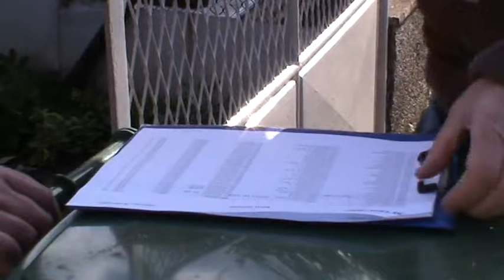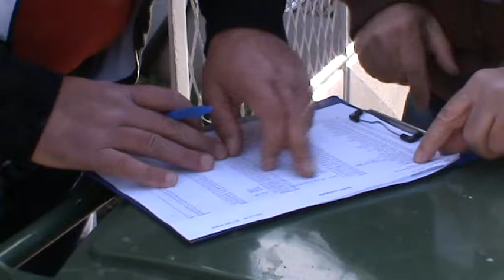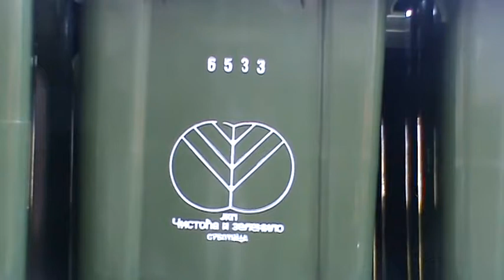Podela tipskih kanti za smece u MZ Mali Radanovac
super-info.rs

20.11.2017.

Tipske posude za odlaganje komunalnog otpada u svim gradskim domaćinstvima

Podelom tipskih posuda za odlaganje komunalnog otpada na kućne adrese stanovnika Mesne zajednice „Mali Radanovac“, Javno komunalno preduzeće  „Čistoća i zelenilo“ Subotica, završava ovu akciju, tokom koje je besplatno podeljeno ukupno 28 hiljada tipskih kanti u svim gradskim mesnim zajednicama.

- Domaćinstva MZ „Mali Radanovac“ će biti opremljena sa posudom za sakupljanje  komunalnog otpada, što je rezultat saradnje lokalne samouprave i JKP „Čistoća i zelenilo“, a ova saradnja u narednom periodu treba još da se unapredi i nadamo se da će na zadovoljstvo svih korisnika biti što bolja usluga za naše sugrađane, rekao je sekretar Sekretarijata za komunalne poslove, energetiku i saobraćaj, Radoslav Vukelić.

- Slobodno mogu istaći da smo u prethodne tri godine u saradnji sa Gradom, besplatno podelili više tipskih posuda za odlaganje komunalnog otpada, nego što je to vršeno u istoriji Čistoće. A, pred nama je sledeći posao - podela 13.300 tipskih posuda u 18 prigradskih mesnih zajednica, rekao je direktor JKP „Čistoća i zelenilo“, Slobodan Milošev.

Podela tipskih posuda za odlaganje komunalnog otpada u MZ „Mali Radanovac“, započela je danas, a tokom narednih dana će biti podeljeno ukupno 1641 posuda. Podela je vršena u periodu od 10 do 13 časova, a prema rečima direktora JKP „Čistoća i zelenilo“, Slobodana Miloševa, kako bi se izašlo u susret građanima koji nisu u prilici biti kod kuće u prepodnevnim časovima, naredne nedelje će se vršiti i popodnevna podela.